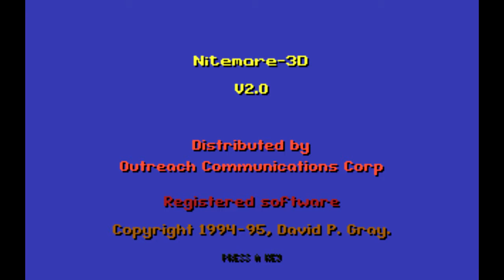Retromierdas #15: Nitemare 3-D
Otro más que se apuntó al carro de Wolfenstein 3D o Doom. Y poco más se puede decir.